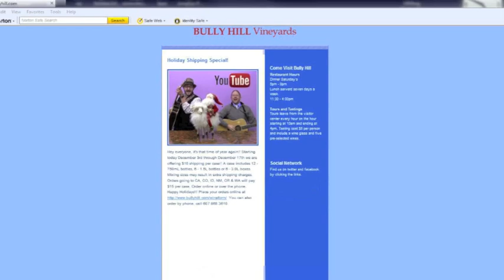Bully Hill Xmas Shipping Special